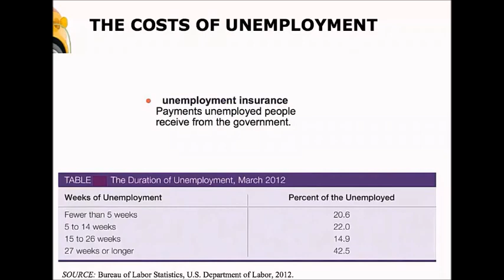Ch7 1 Unemployment and Inflation